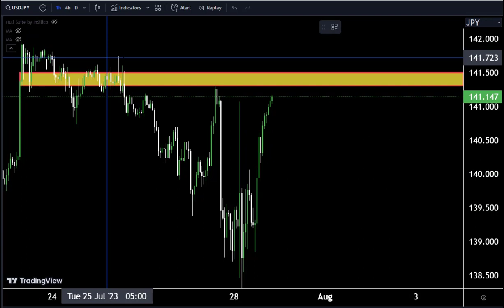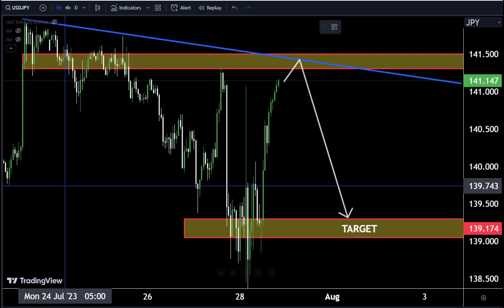USDJPY TRADING STRATEGY : Technical and Order Flow Analysis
Hello Traders